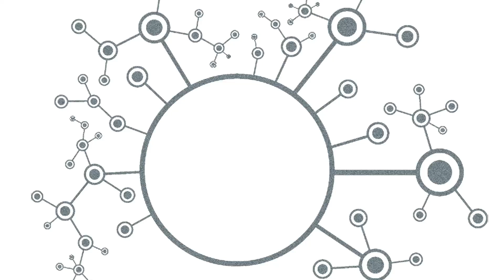What Are Little Girls Made Of? ("Do Que São feitas as Garotas?") | Cérebro de Spock #7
Ricardo Nespoli, do Barba do Riker, se junta a dupla regular do Cérebro de Spock para acompanharem Kirk encontrar mais um cientista federado causando maluquices em “What Are Little Girls Made Of?”, episódio 1×07 de Star Trek: A Série Clássica.